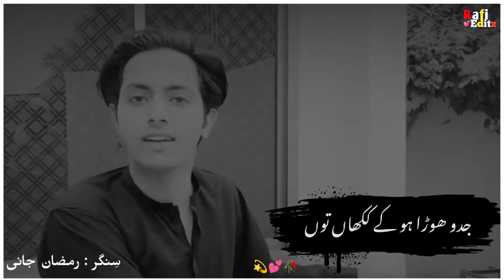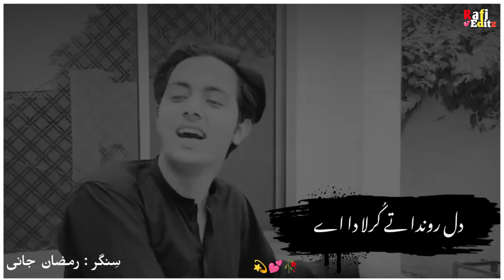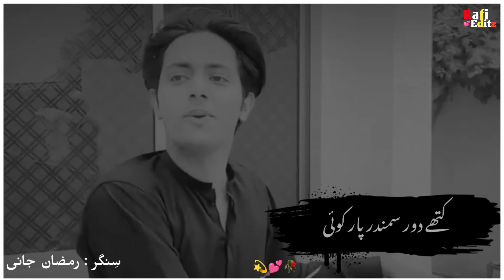Dill Ronda Ay || Kithay Dour Samandrun Paar Koii || New Saraiki song